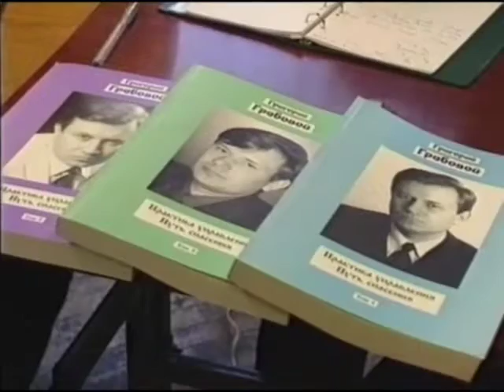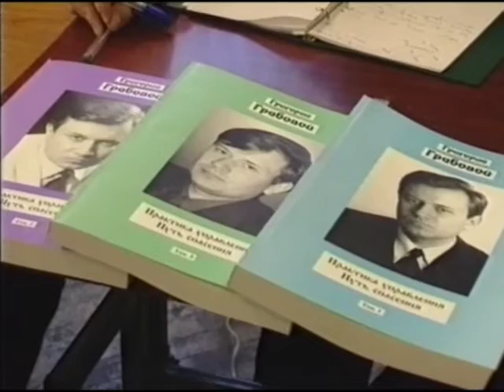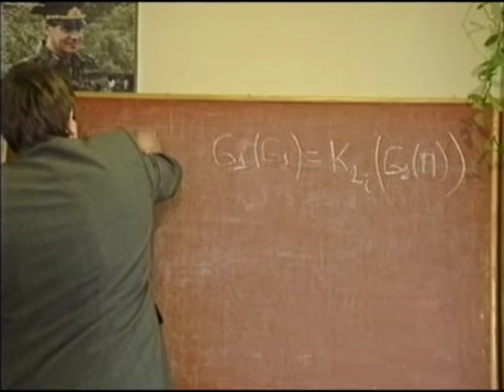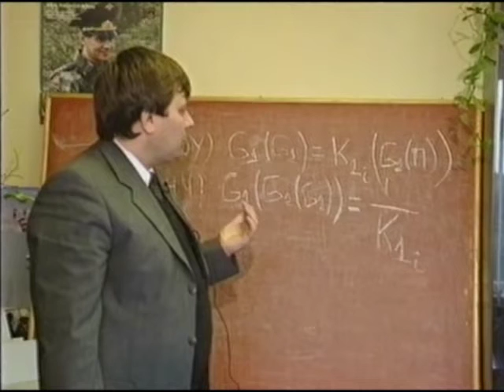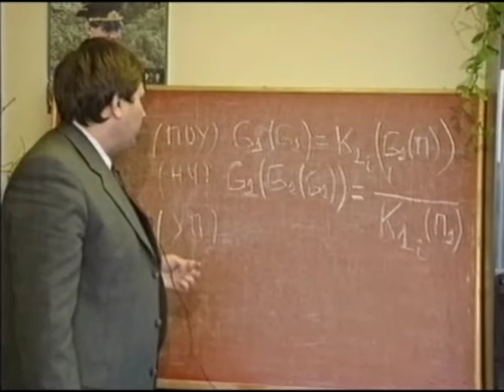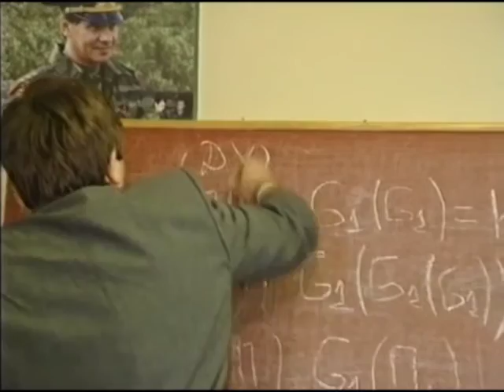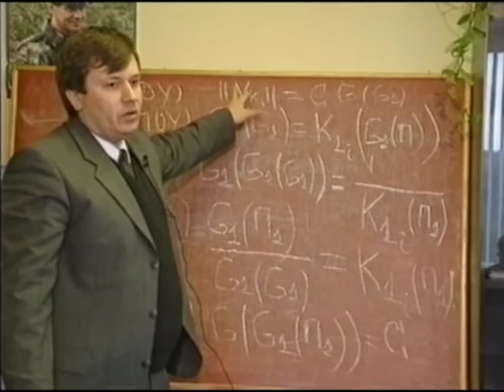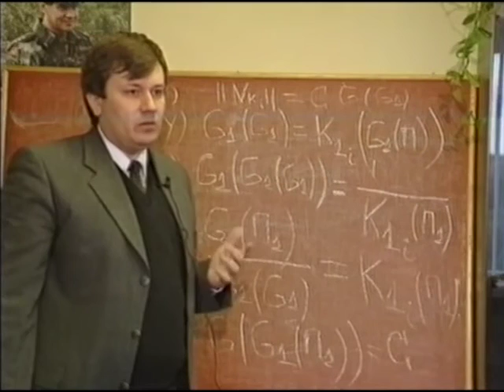Г. Грабовой (2) Иррациональные методы предотвращения глобальных катастроф-14, 21.09.2000